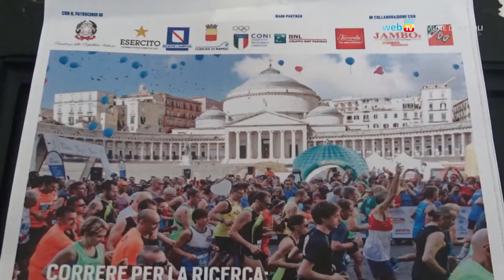Walk of Life, Napoli corre per la ricerca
Il 30 e 31 marzo la maratona a sostegno della ricerca scientifica sulle malattie genetiche rare promossa da Fondazione Telethon. Sabato l'apertura del Villaggio in Piazza Plebiscito e domenica, con la 'Caracciolo Gold Run', anche una passeggiata non competitiva di 3 km.